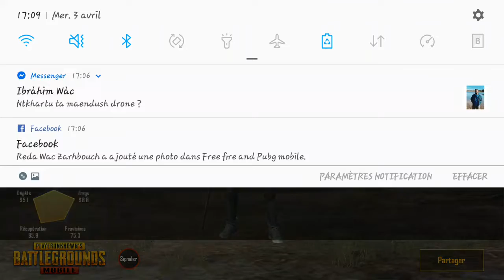✌ Game play Pubg Season 6 ( No bots) ✌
DESCRIPTION
+ n'hésite pas de t'abboner ;) +